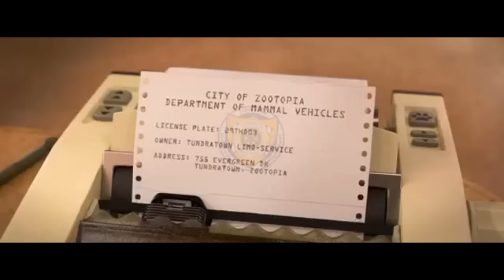Zootopia full sloth scene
The funny DMV sloth joke scene from Zootopia.